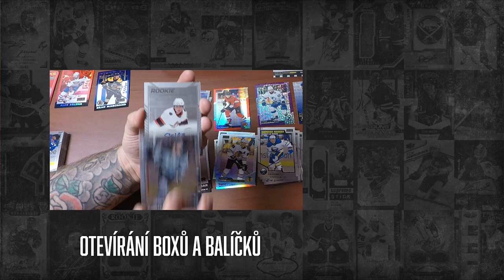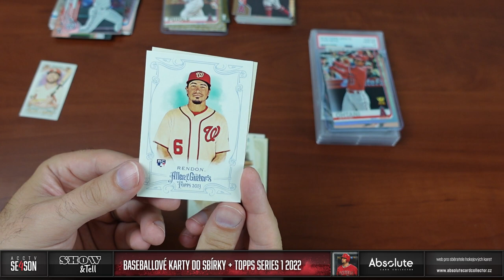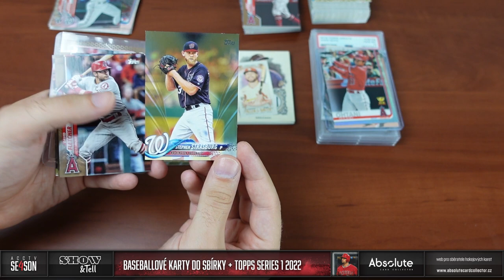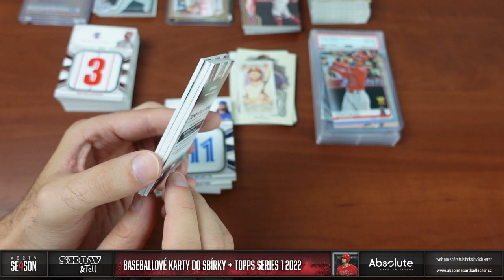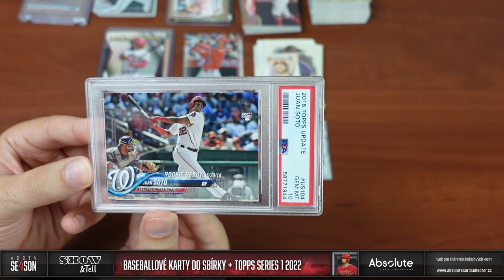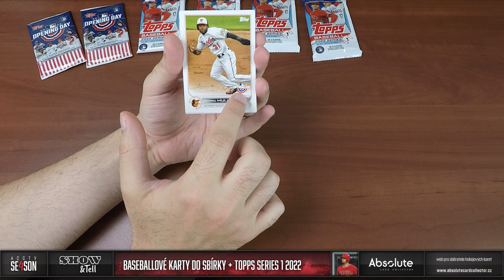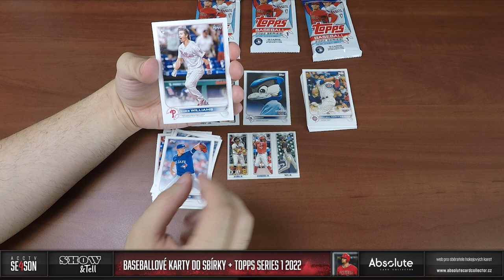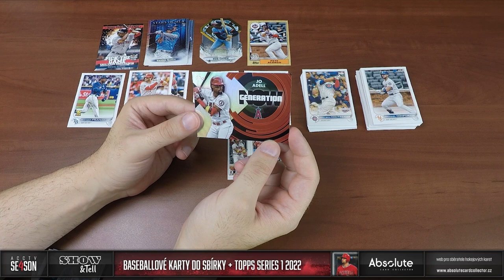Show&Tell: Baseballové karty do sbírky (Allen & Ginter, RC PSA 10) + break balíčků Topps S1 2022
Baseball si prohlížíme jednou za čas a právě za delší dobu se mi nahromadilo větší množství karet, které bych vám rád ukázal. Mrkneme se na Allen & Ginter, Topps Gold a i gradované nováčkovské karty s hodnocením PSA 10. Většina je do sbírek, ale budu toho mít i hodně navíc. Nakonec jsem přidal starší break balíčků Topps Series 1 2022!